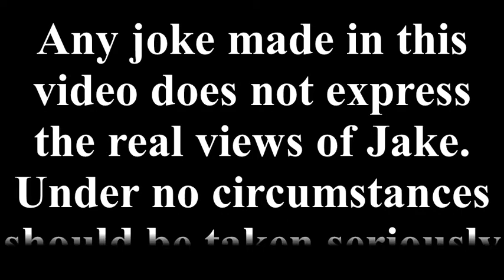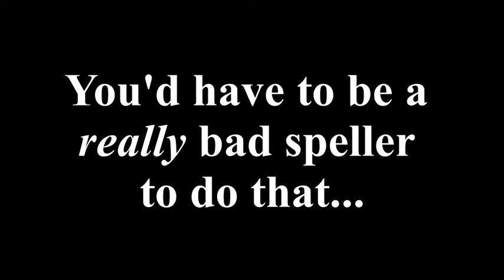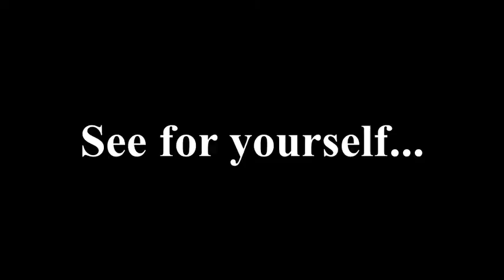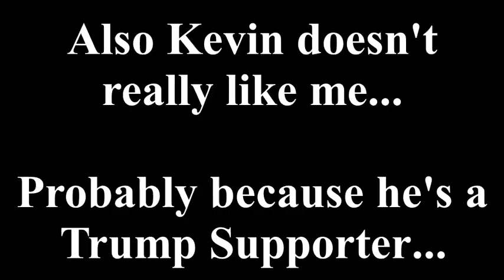VLOG NO. 1 | KEVIN AND ALSO KEVIN | JAKEBYSTORM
My first Vlog! And Kevin... and Also Kevin...

jakedylanmusil